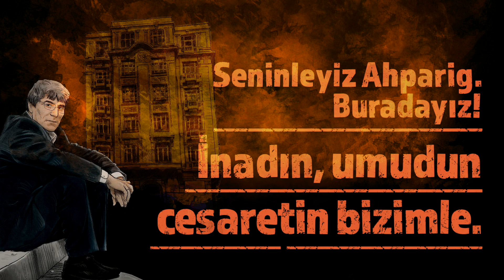19 Ocak'ta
İnadın, umudun, cesaretin bizimle.
Seninleyiz Ahparig. Buradayız!

Katledilişinin 16. yıldönümünde, 19 Ocak 2023'te, saat 15.00'te, yine 23,5 Hafıza Mekânı (eski Agos bürosu) önünde, onu vurdukları yerde HrantDink'i anıyoruz.

Hrant'ın Arkadaşları